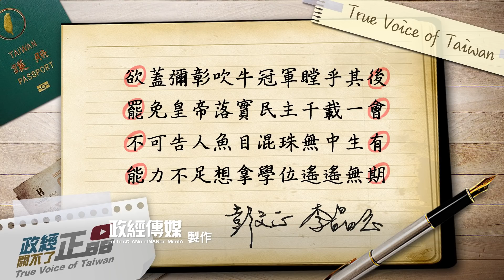蔡上CNN:台灣能撐24小時 美國用論文門對蔡予取予求?｜政經關不了（完整版）｜2022.03.04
今日主題：
-護國神山拱手送人?楊實秋:台灣會錯意表錯情
-金鑰匙無限提款?美國用論文門對蔡予取予求?
-鬧劇未落幕!楊實秋:後蔡皇時期"他"接手機率高
-被抓把柄多可怕?近代美國史早就演過一次...
-情治司法被惡人掌握!楊實秋:國民黨難翻身

➤抖內《政經關不了》：
1. 台灣觀眾銀行捐款 ➔ 元大銀行806台北分行 帳號：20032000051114 戶名：政經傳媒有限公司
2. 海外觀眾PayPal捐款 ➔
3. 海外觀眾銀行捐款 ➔
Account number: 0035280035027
Bank name: Yuanta Commercial Bank Co., Ltd.
Bank address: 3F, No.210, Sec.3, Chengde Rd, Taipei 103, Taiwan
SWIFT Code：APBKTWTH